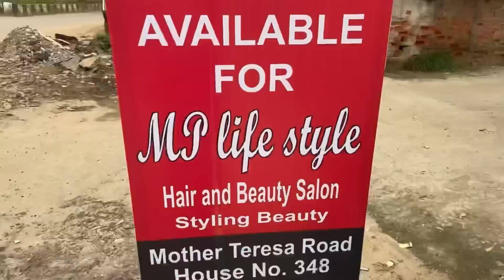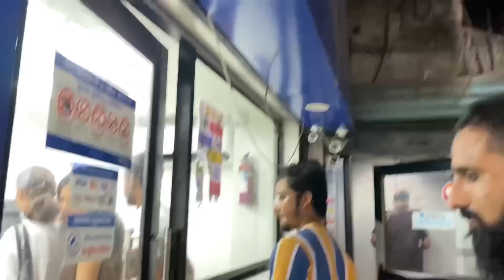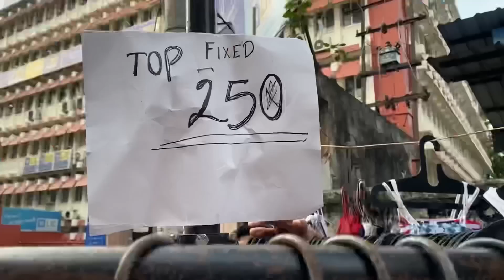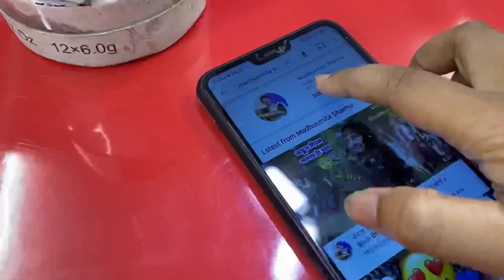Parlour গৈ আৰু এটা বেলেগ ৰূপ Ses De😂// Fancy Bazar Vlog